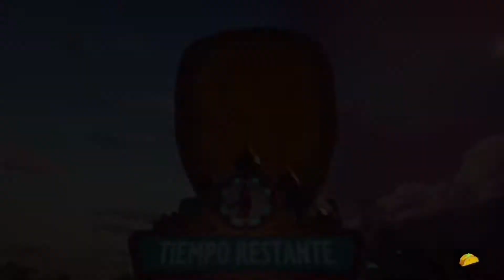Videos random PVZ GW2 LR.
Este video no es mio, es de xXPRODIGY29Xx se está iniciando en la edición.

Todos los créditos son de el.